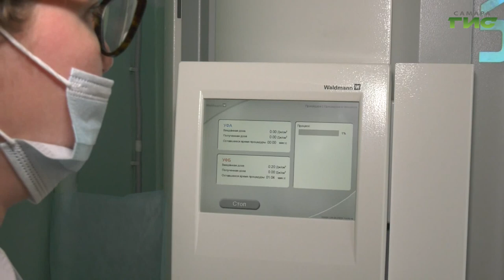"Крупный орган" / "Звоните доктору" от 29.06.2023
Плохая экология, стрессы, неправильный образ жизни. Это влияет и на здоровье кожных покровов. Однако, проявления на коже могут быть следствием болезней внутренних органов. Как защитить самый крупный орган человека? Поговорим об этом в программе "Звоните доктору". В студии — главный внештатный дерматовенеролог Минздрава Самарской области Ильдар Шакуров.